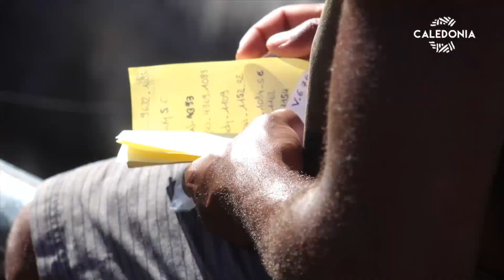Élevage de bétail à Ouayaguette - Du rassemblement des bêtes à la livraison au paddock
[Extrait du JT du 27-06-22]